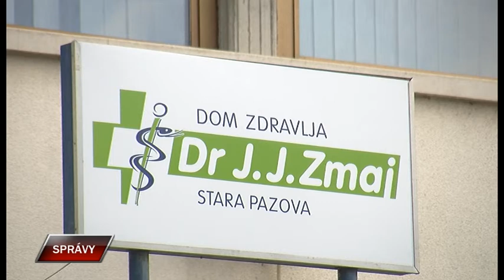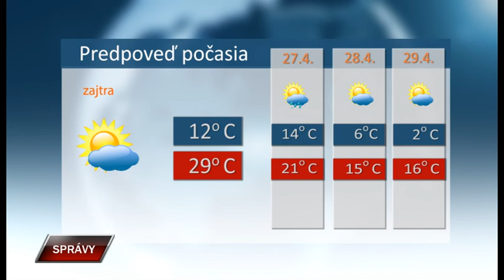Spravy 25 4 2019